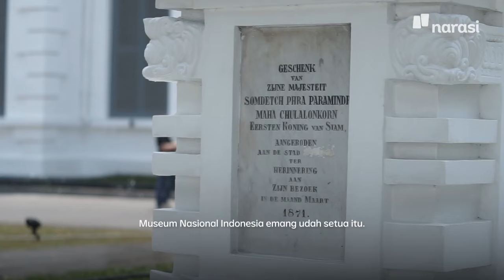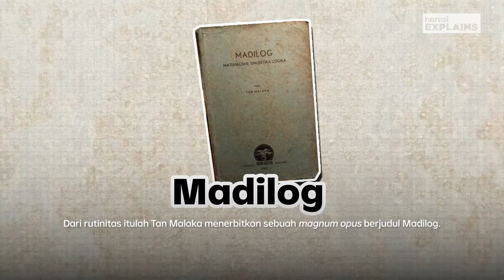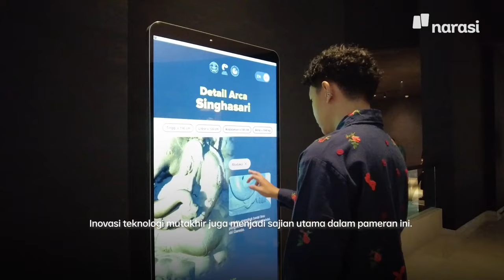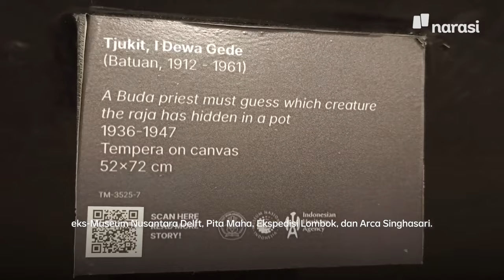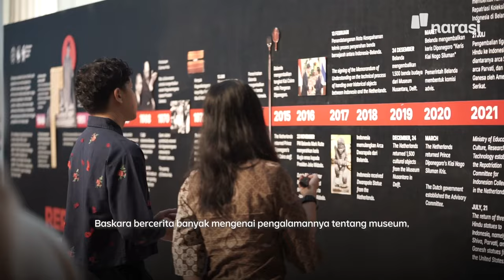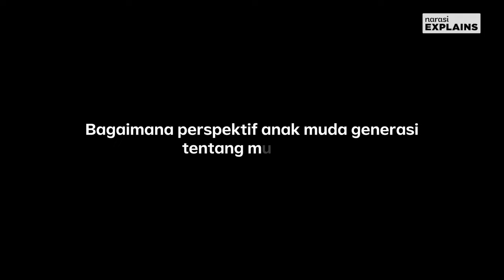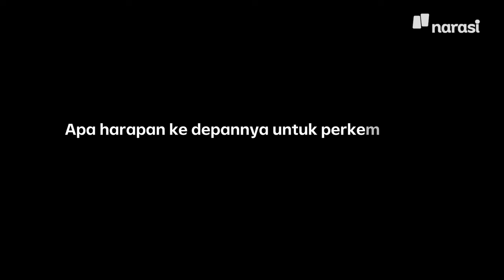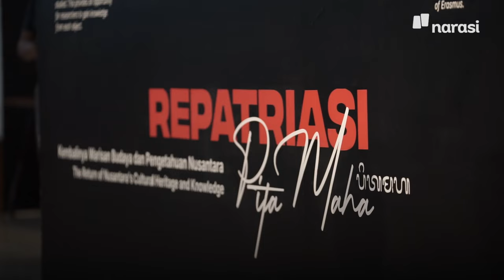Museum Nasional Indonesia dalam Dimensi Waktu | Narasi Explains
Sejak dilanda kebakaran pada 16 September 2023, revitalisasi Museum Nasional Indonesia dilakukan secara bertahap di bawah pengawasan Indonesian Heritage Agency (IHA).

Setelah revitalisasi tahap pertama selesai, Museum Nasional Indonesia dibuka lagi sejak 15 Oktober 2024. Apa saja yang berubah dari museum yang telah berusia 246 tahun ini? Bagaimana refleksi pasca kebakaran disikapi?

(Narasi)